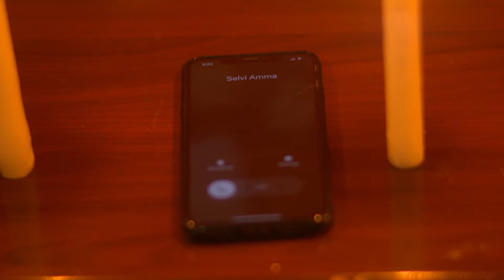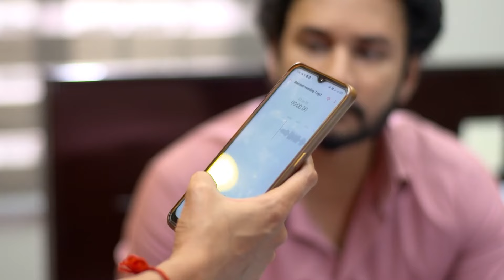Sathya - April 05, 2021 to April 10, 2021 - Week In Short - Tamil TV Show - Zee Tamil